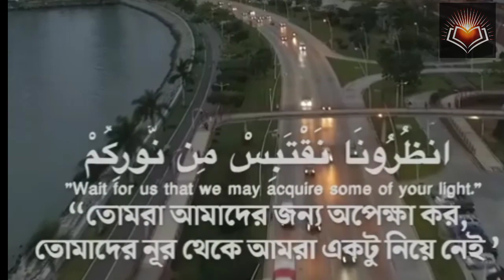কেয়ামতের দিন মানুষ|| যে জন্য আফসোস করতে থাকবে || আলোর পথ